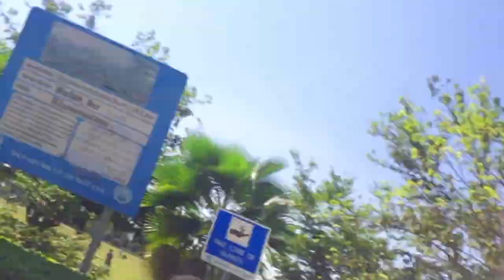University of Okara May Students Nay Kiya Protest 💫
Guys aj University of Okara may Students nay Plastine ki hamyat may nikali rellay.✊ Sab Muslim Israel ki zaydatio sy ghamzda. Bait ul Muqadas k liye puri Dunia k Muslims ak jaa ho gay.
I hope you guys enjoying by watching it ♥️